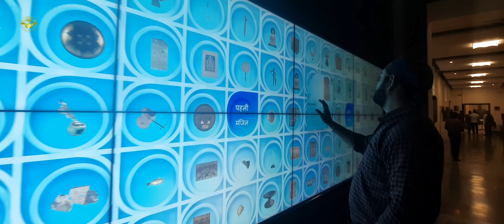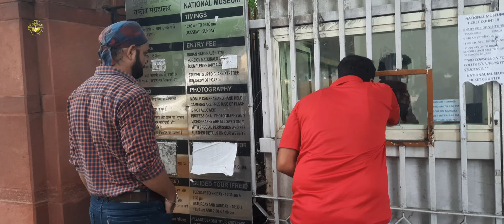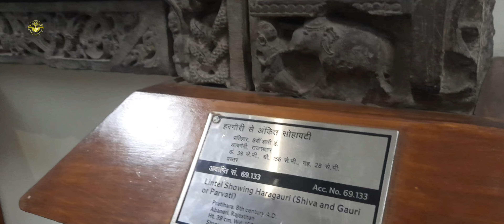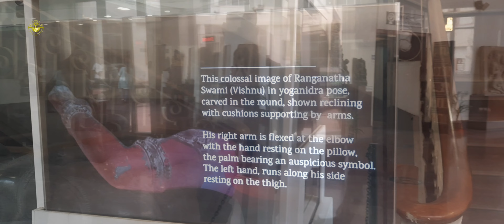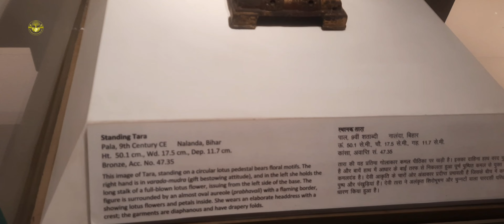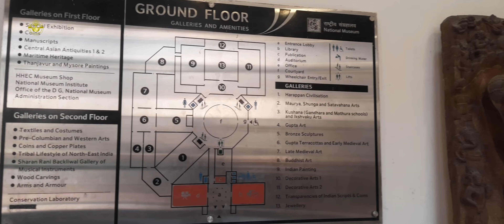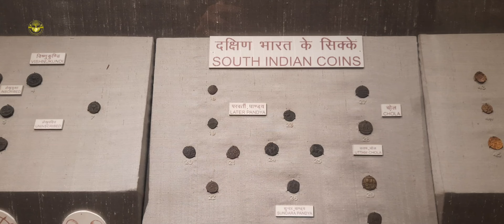Decorative Arts - National Museum